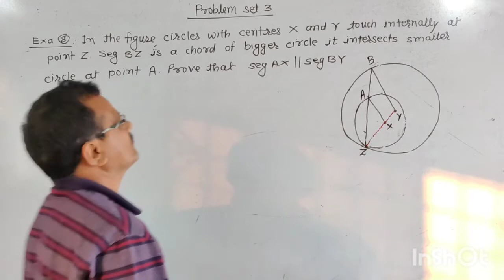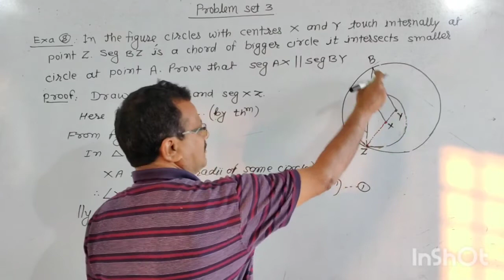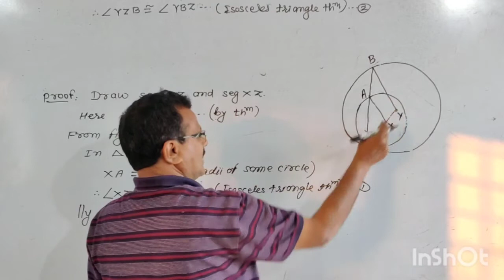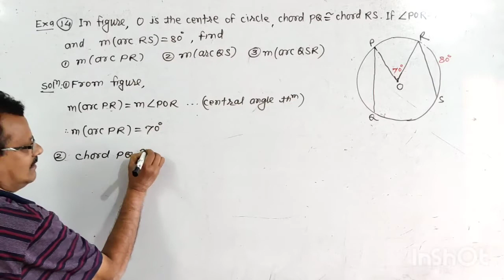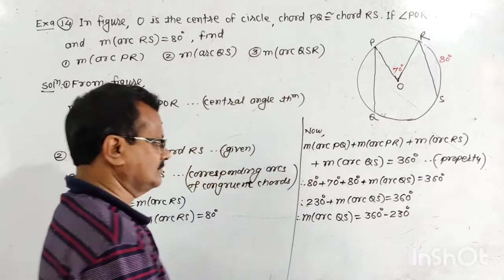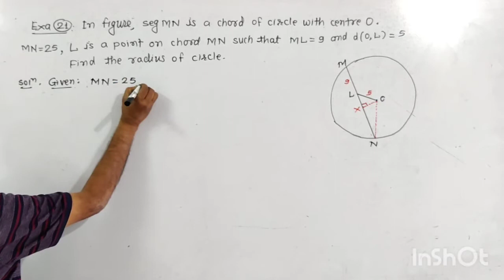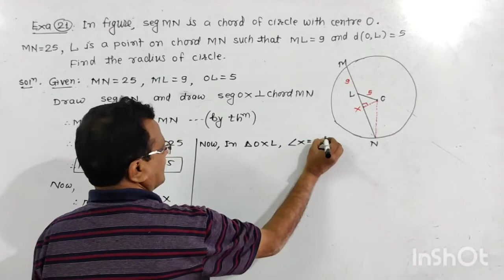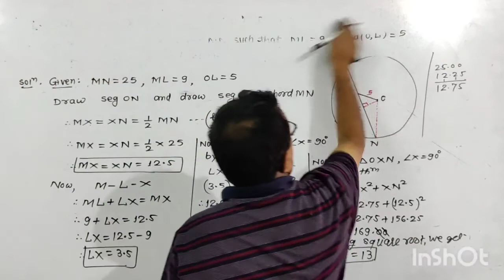Circle-11 (class-10)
Problem set-3